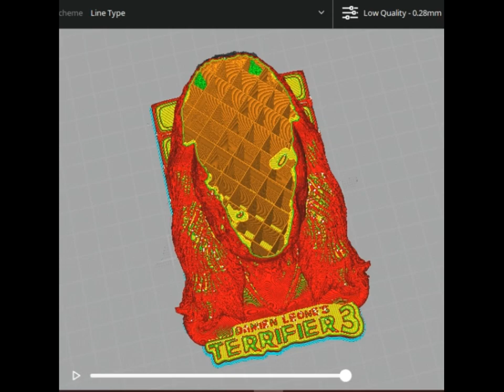Terrifier 3 Victoria Heyes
It is recommended to print them from 12cm